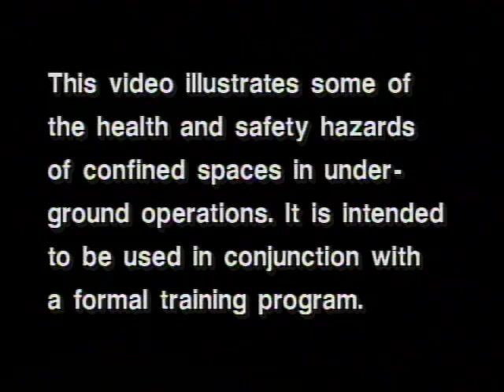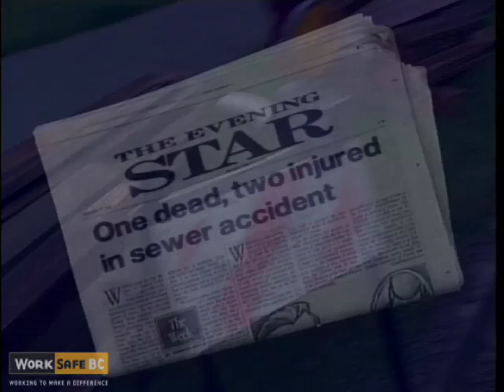Confined Spaces Deadly Spaces: Introduction (1 of 4)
This four-part video is designed for municipal workers and illustrates the basic rules for working in confined spaces. Oxygen deficiency and other potential dangers are covered. In addition, the health effects and physical characteristics of toxic gases including carbon monoxide, hydrogen sulphide, and methane are examined. (1994)